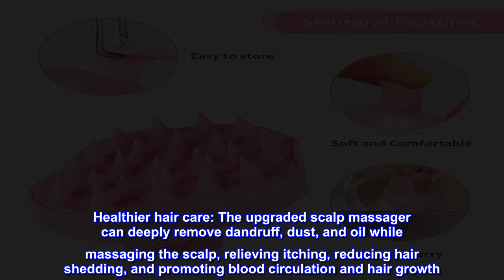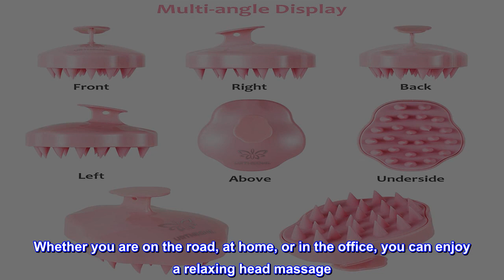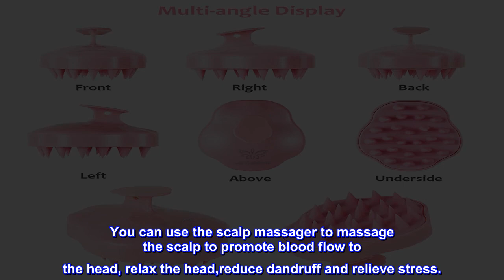Great product - Hair Scalp Massager Shampoo Brush,Soft Silicone Hair Scrub Brush for Wet Dry Hair,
Great product -  Hair Scalp Massager Shampoo Brush,Soft Silicone Hair Scrub Brush for Wet Dry Hair, Relax Scalp,

Healthier hair care: The upgraded scalp massager can deeply remove dandruff, dust, and oil while massaging the scalp, relieving itching, reducing hair shedding, and promoting blood circulation and hair growth. Only a small amount of shampoo and conditioner is needed to achieve perfect results, which is a healthier way to care for your hair.
Lightweight and easy to hold: The Urtheone Scalp Massager hairbrush is made of a soft silicone material.The ergonomic design makes it fairly easy to hold and grip even when using slippery conditioners.It won't slide easily.High quality ABS and silicone materials.Do not contain any harmful substances, effectively preventing skin irritation.Make more bubbles easily to deeply clean your hair.
Suitable for all hair types: The soft silicone scrubber brush that won't scratch your scalp, suitable even for the sensitive and delicate scalp, fit for men, women, and children with long, short, straight, curly dry or wet hair. Perfect replacement and protection for your nails .Even your pets will enjoy this tickling and relaxing brush.
Every day is a healthy and beautiful experience: When you shower, our bath shampoo massage brush can deeply clean your hair while relieving the fatigue of your day. When your hair is dry, gently use a massage brush to experience the joy of the perfect spa treatment. Whether you are on the road, at home, or in the office, you can enjoy a relaxing head massage. It is the perfect gift for family and friends.
Quality assurance, worry-free shopping: We offer a full refund or replacement for non-conforming products with a 60-day, 12-month quality guarantee.Our customer service is always at your service.Add to your shopping cart now and enjoy your new shampoo massage dandruff brush.

Wet Use
Scalp massager with soft thick silicone bristles stimulate blood flow to the scalp and oil glands (Deep clean and exfoliate the scalp).This shampoo brush can deeply wash your hair, remove the dust, oil ,dandruff and dirt, create healthy, shiny hair.

Dry Use
For daily use, the scalp brush can easily glide through thick, straight, natural, curly, frizzy, wavy, dry or wet hair.This scalp massager provides a very pleasant massage experience, stimulate the scalp follicles and take effect in preventing hair loss.

Relax Scalp,Reduce Dandruff
You can use the scalp massager to massage the scalp to promote blood flow to the head, relax the head,reduce dandruff and relieve stress.

Protect your nails
The scalp massager is suitable for whom has long and manicured nails, you won't damage your manicure during washing hair anymore.

Best Purchase in a Long Time

I bought this after seeing them on tiktok and wanting a cheap one, it feels SO good to use and it helps to get deep shampoo penetration. My hair feels cleaner and I dont have to itch my scalp in the shower. Its so gentle yet effective.